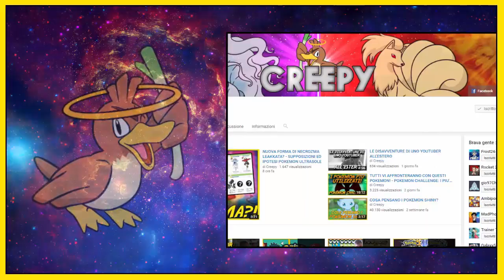LUGIA E KYOGRE: CHI CERCA DAVVERO IL CULTO? - POKEMON INSURGENCE RANDOMIZER NUZLOCKE [EP.19]